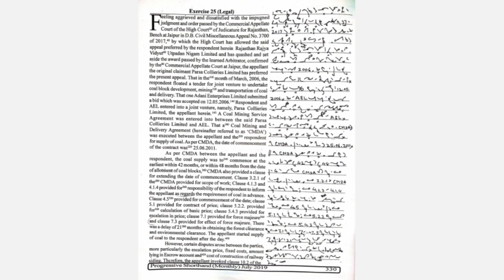Dictation No. 192a Progressive Magazine - July 2019} 400 words @80wpm SSC Stenographer#JKSSB